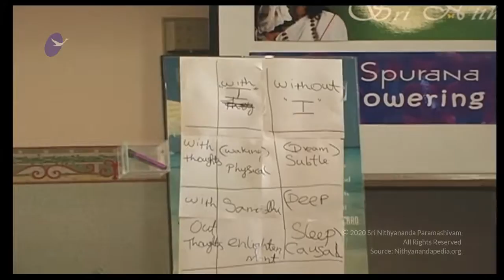Tapping Into The Other Dimensions || Part 2 || Shakti Spurana || 31 Aug 2004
Name of Convention: Shakti Spurana
Session on: Tapping Into The Other Dimensions Part 2
Date: 31 August 2004
Venue: Fremont, CA, USA

In this video, the Supreme Pontiff of Hinduism HDH Nithyananda Paramashivam explained to His delegates about what Shakti Spurana is all about. It is a powerful technique to find the right patterns that need to be removed from our inner space.

We spend most of our time in the physical layer but we are more than the physical layer. Our being has three dimensions - the physical body, the subtle body or mental body which we use in the dream state, and the causal body that is used at the time of deep sleep. Even if we have achieved whatever that can be achieved by the physical body, we still will not feel satisfied. Unless and until we use all three dimensions, there is no quality in our being.

In the first level of dreams, we fulfil our suppressed desires and fears. The second level of dreams is where one gets some intuition from the Superconsciousness.

Come and find out more from the Avatar and find out how to differentiate between  the first and the second level of dreams!